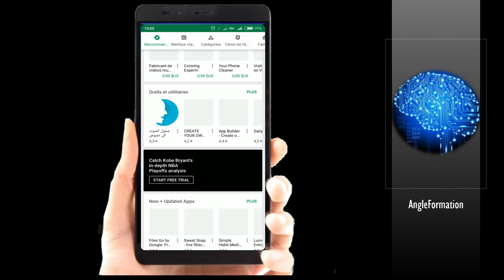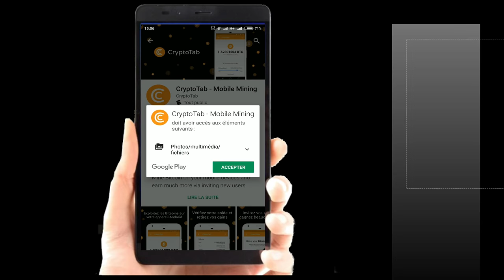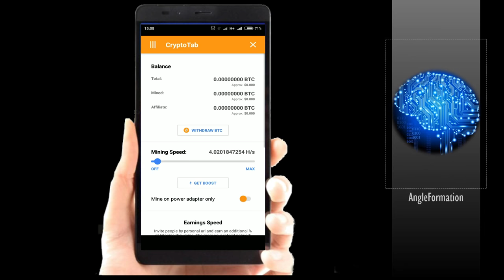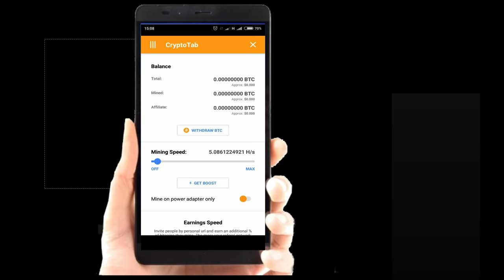Gagnez des Bitcoins en utilisant votre mobile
L'application CryptoTab vous permet d'exploiter Bitcoins directement sur vos appareils Adnroid et de multiplier vos revenus en invitant des amis et des références.
Tant que l'application est ouverte (même en arrière-plan), vous allez extraire les Bitcoins et les recevoir sur votre compte.